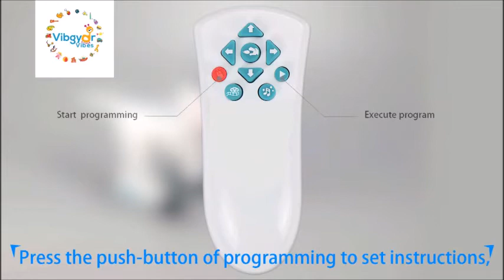Remote Mechanical Dinosaur Toy with Smoke and Roar Effect